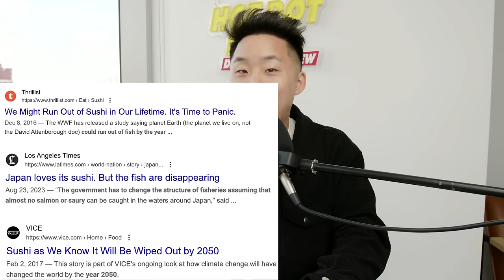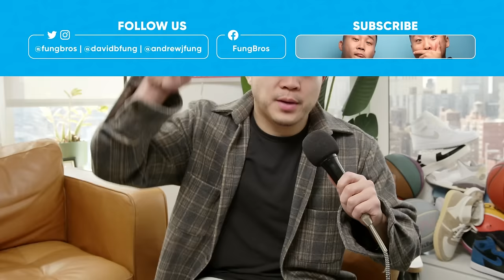There Won't Be Anymore Sushi After This